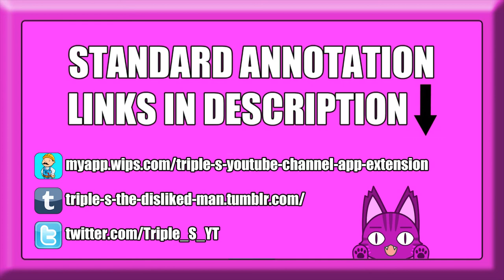Go! Go! Nippon! ~My First Trip to Japan~ w/ Triple S | #2 | Toilet Attack!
► My first trip to Japan, gonna be grea- wait, what?! Oh. My. God. I'm in heaven. Can I say that? Is that legal?

▼ CREDITS ▼

▼ DATES ▼

► Recorded On:
• 22nd July 2014

► Published On:
• 22nd July 2014